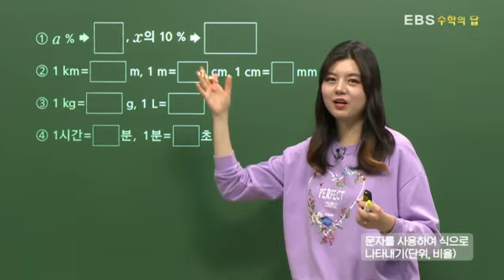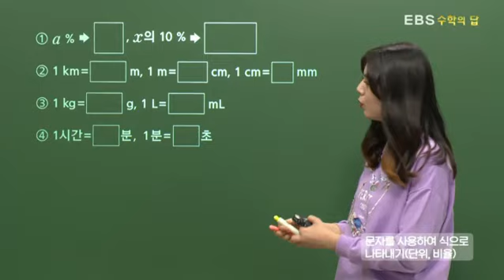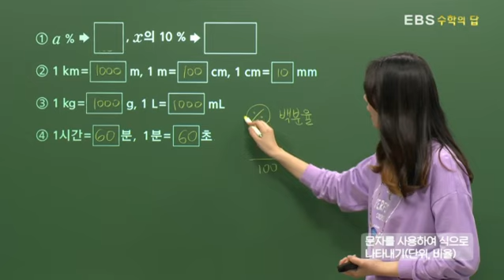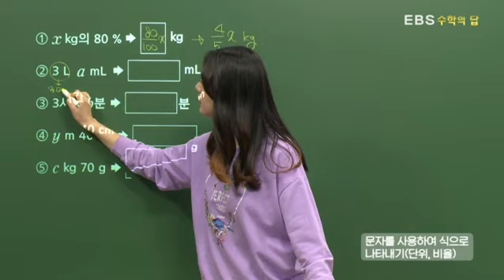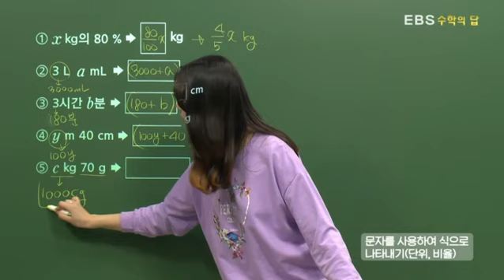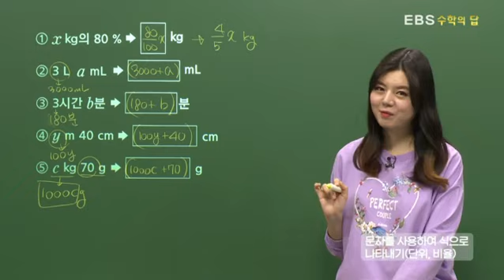[EBS 수학의 답] 문자의 사용 - 문자를 사용하여 식으로 나타내기(단위, 비율)